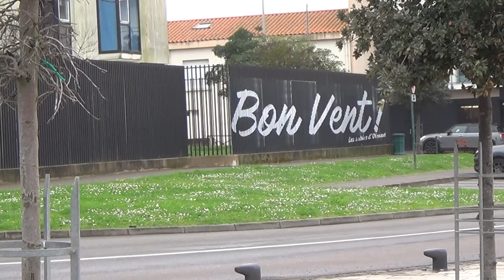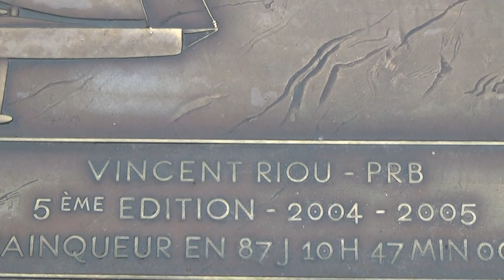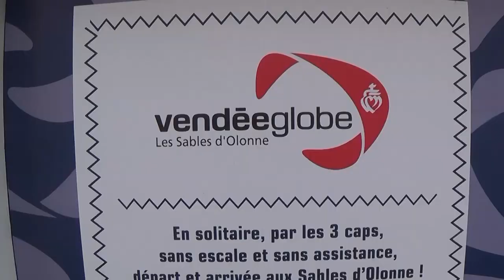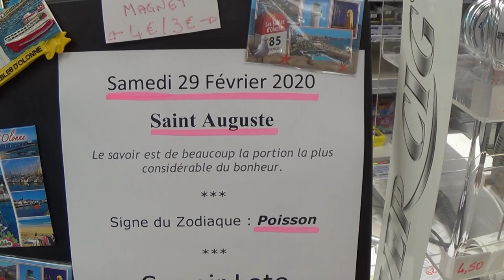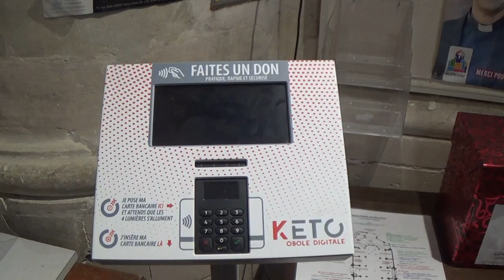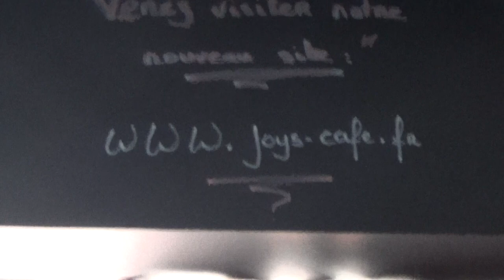LES SABLES D'OLONNE, LES EMPREINTES DU VENDEE GLOBE, PTIT BOEUF JAZZ AU JOY'S CAFE DE PORT OLONNA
Nous sommes aux sables d'olonne, au programme, hommage au marins du Vendée globe, petite visite des sables, des bouts de plastique sur la plage,  de la musique au Joy's café de Port Olonna avec Nico (guitare) et ses musiciens, ENJOY!

Mini Drone Parrot Mambo FPV :